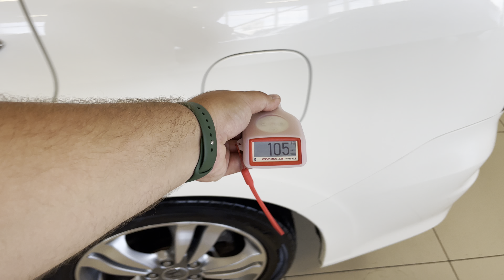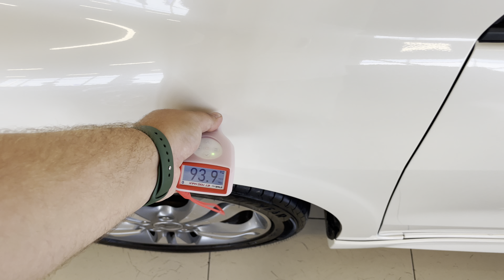Nissan Note, 2019 год